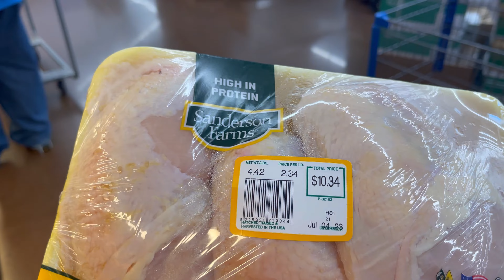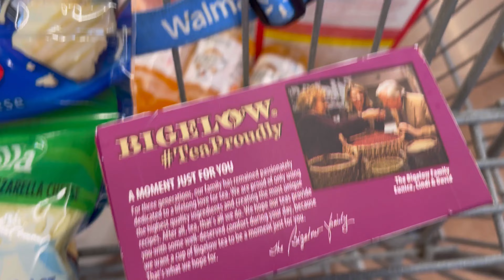My Zozo Is Missing 😱 in Summer school||Cooking|| Eating|| Swimming Vlog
So ZOZO was missing at summer school when I went to pick them up.

Our other channels:
YouTube.com/Maryamsjoyfullifeblog
YouTube.com/maryamsjoyfullife

Get my new book “An Unexpected Alaskan Romance,” An Unexpected Alaskan Romance: A Lumberjack and An African Princess

My other novels:
Two worlds, One Heart

My series: How Yetunde Gained Her Power

Amazon store